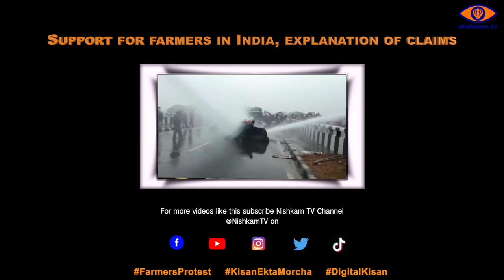India Farmer's Bill - Support for Farmers in India - Explanation of Claims